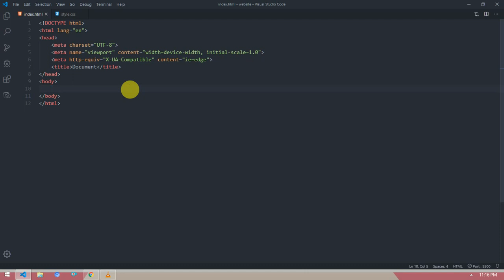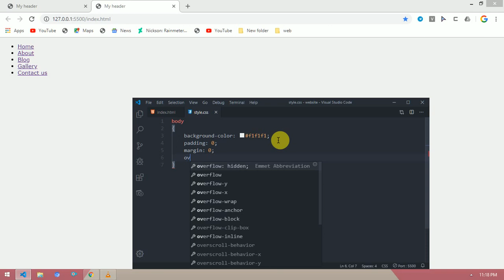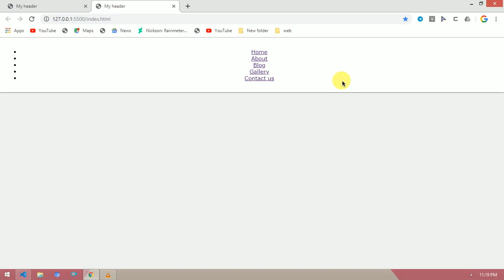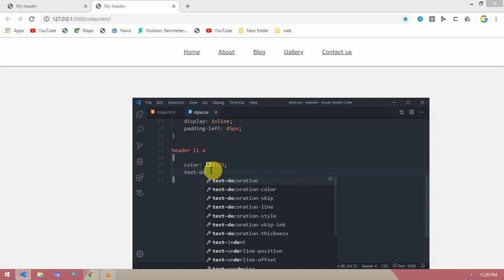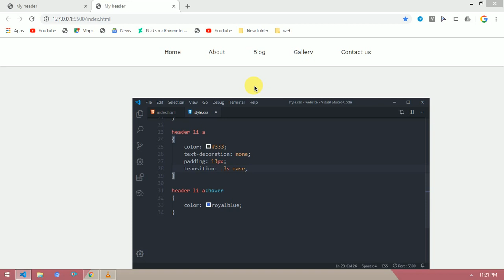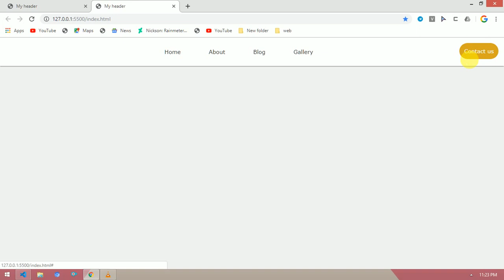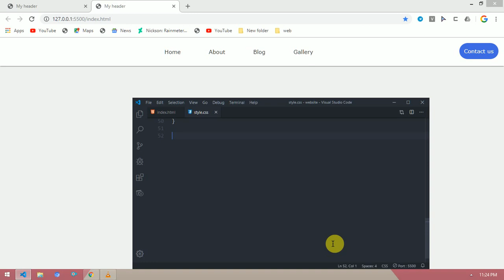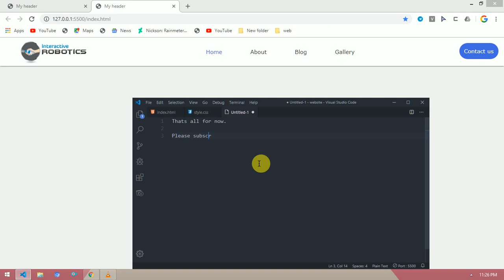Creating a Header/ Nav bar for a website HTML and CSS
In this video you will learn how to create a header for a website from SCRATCH in HTML and CSS